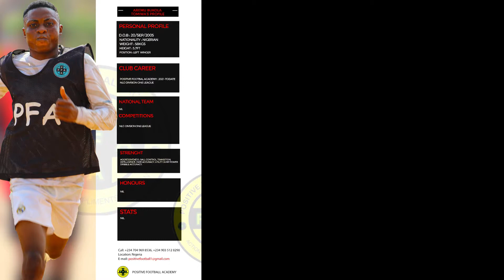Aremu Bukola Match Highlight